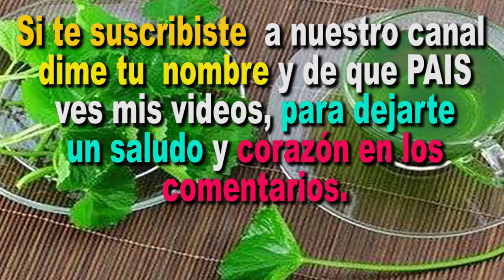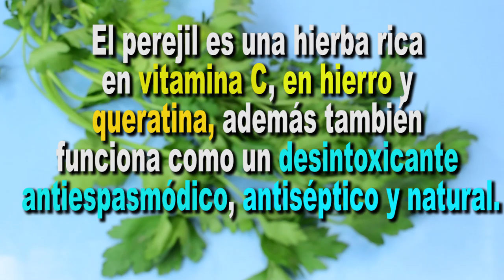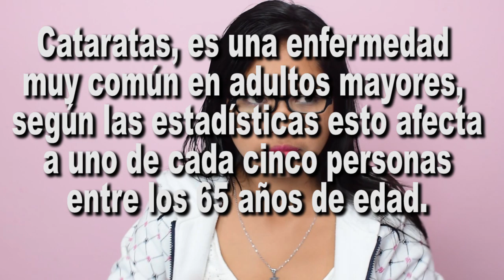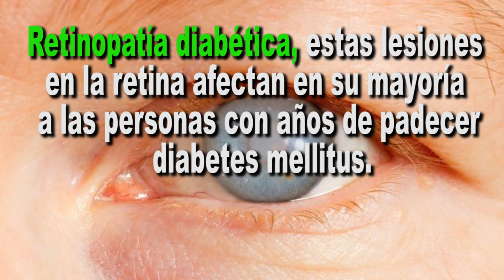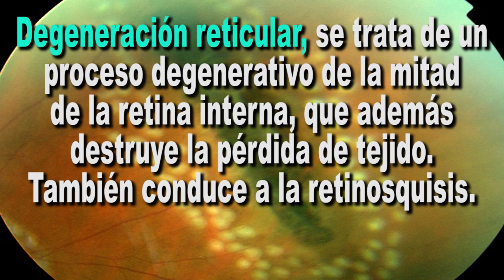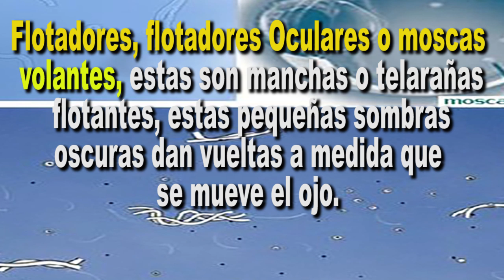ESTA PLANTA PREVIENE 8 ENFERMEDADES A LA VISTA INCLUSO LAS CATARATAS!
El perejil es bastante bueno para los ojos, y es utilizado como remedio natural para tratar muchas afecciones al mismo tiempo que mejora tu visión. Además, también puede mejorar tu salud.
Cuando comemos perejil con regularidad, esto ayuda a nuestro cuerpo a recibir las vitaminas y nutrientes que se necesitan para desarrollar su propia “visión de águila” e incluso ver mejor que antes.

IMPORTANTE: La informacion expuesta en este video, tienen el único propósito de dar tips caseros y educar en lo referente a alternativas naturales de salud y belleza y no pretenden sustituir el consejo o diagnostico de un médico.